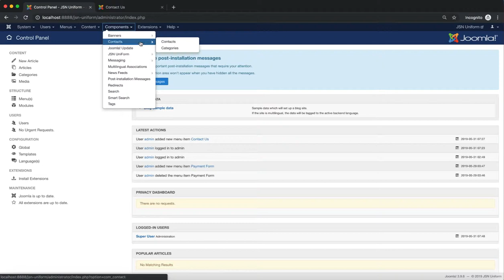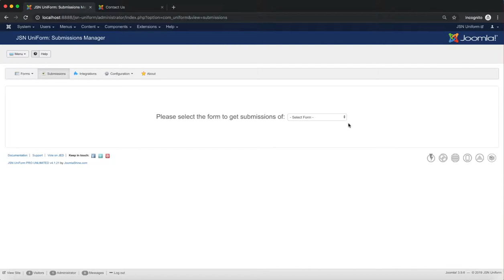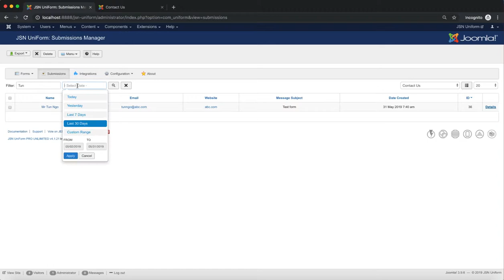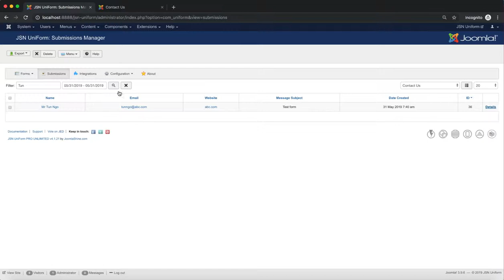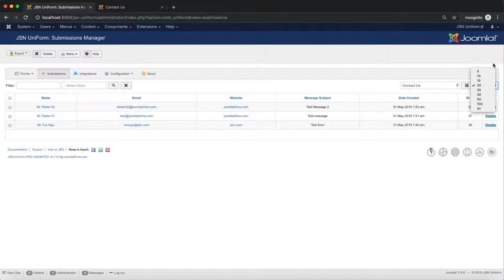JSN UniForm Tutorials - Video 4: Submissions Management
In this video, you will take a quick look about JSN UniForm, an effective Joomla! Form Builder. Smart Joomla form builder for no more boring jobs, JSN UniForm extension helps you to create any kind of forms to make contact with your visitors easily. There is no requirement for technical knowledge and coding skill. All you need to do is to click to make your friendly form fields and focus on conversion rates optimization.